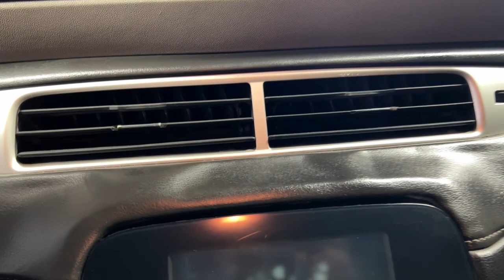2014 Chevrolet Camaro Miami Shores, Aventura, Miami Beach, Miami Lakes, Miami, FL 106970C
Black Used 2014 Chevrolet Camaro available in Miami Shores, Florida at Tropical Chevrolet. Servicing the Aventura, Miami Beach, Miami Lakes, Miami, FL area.

Tropical Chevrolet
8880 Biscayne Blvd

2014 Chevrolet Camaro 2LS New Price! 19/30 City/Highway MPGbrAwards:br  * JD Power Dependability Study   * 2014 KBB.com 10 Coolest New Cars Under $25,000   * 2014 KBB.com Best Resale Value Awards   * 2014 KBB.com Brand Image AwardsbrbrReviews:br  * Whether youre a 20-something performance enthusiast seeking a car that boasts loads of power and aggressive looks, or a mid-lifer ready to get your crisis on/relive your youth, the 2014 Camaro offers serious thrills for the money. Source: KBB.combr  * Strong acceleration with any engine; head-turning looks; good V6 fuel economy; capable handling. Source: Edmundsbr  * The 2014 Chevrolet Camaro has impressive horsepower and fuel economy, and is a spirited performer that's also practical for everyday use. From the fun convertible models, to the near super-car performance of the ZL1, there is a Chevy Camaro for just about every taste and budget. Some cars attempt a retro feel that doesn't quite work, but the Camaro's design team nailed the spirit of the original without insulting it. New for 2014, the Camaro has been given exterior design updates, which include a reworking of the front fascia, rear taillights and diffuser. The Camaro now offers five engine choices for 2014. LS and LT models use a 3.6-liter, 323-horsepower V6. SS versions have a 6.2-liter, 400-horsepower V8 with Active Fuel Management for models with the automatic transmission, or a 6.2-liter, 426-horsepower V8. ZL1 models use a supercharged V8 with 580-horsepower. Standard features on the Base LS model coupe include an AM FM CD satellite radio with 6-speakers, auxiliary jack and Bluetooth, plus Cruise Control and 18-inch steel wheels. Moving up one trim, the LT Coupe and Convertible add features like a 7-inch touch screen, Chevrolet MyLink, USB input and power front seats. Move up into the SS and experience the power of the 6.2-liter V8 engine, Brembo brakes, and gorgeous 20-inch wheels. In terms of Safety, every model has six airbags, traction control, stability control, and the OnStar communications system, which has concierge services, and emergency services like automatic crash response. Sports car buffs looking to get a great deal of horsepower for the money will find the 2014 Chevy Camaro an enticing proposition. For those looking to turn some heads, the Camaro is what you want to drive. Source: The Manufacturer Summary